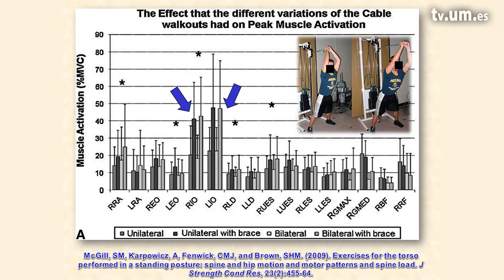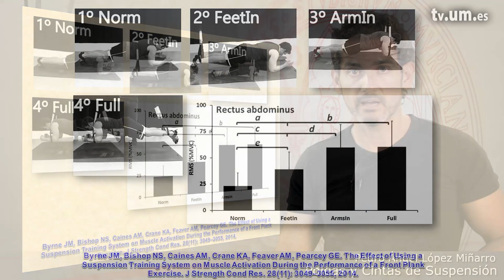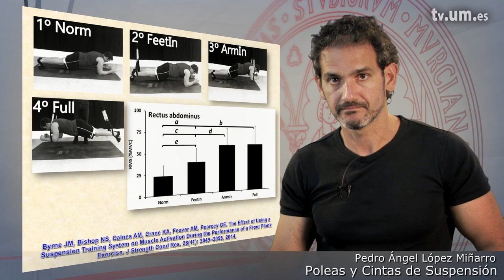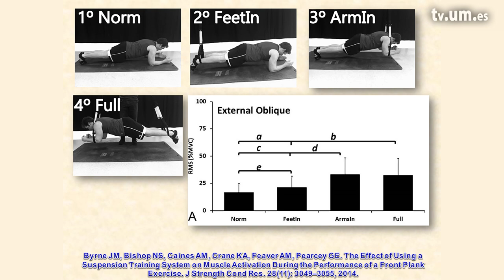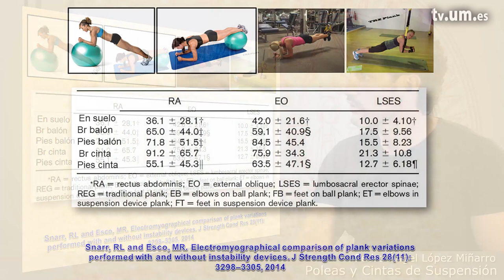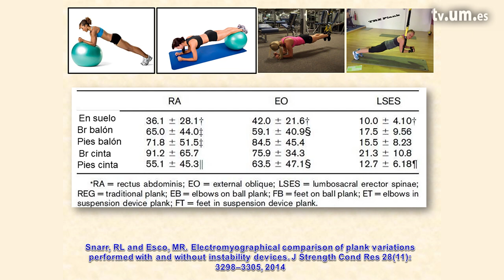3 16 1 Plancha ventral en poleas y cintas de suspensión